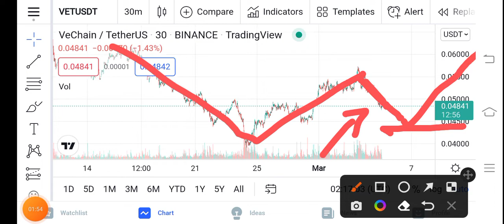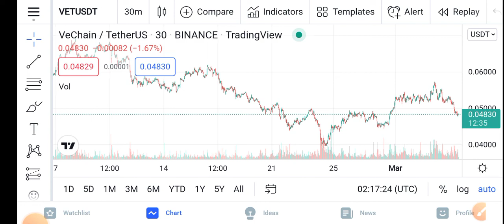Vechain Profit Today! || Vechain Price Prediction Updates! Vechain Today Update